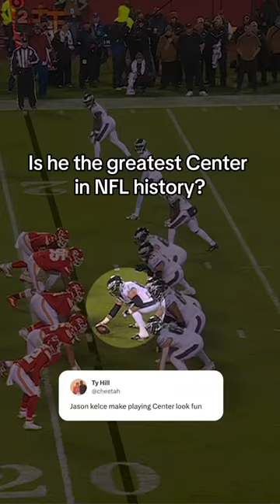🏈Is Philadelphia Eagles Jason Kelce the greatest Center in NFL history?